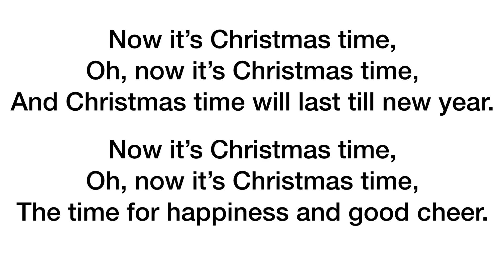Christmas time - โรงเรียนสารสาสน์วิเทศหนองแขม